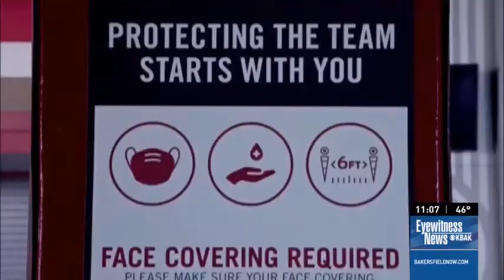Health officials urge against gathering with multiple households on Super Bowl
Are you ready for some football? Local health officials say, get ready for football and safety practices.

Kiyoshi Tomono, Partnership Executive with Adventist Health says, they don't want the Super Bowl to turn into the super spreader.

He says remember, when you're with another household inside, you may not think you have COVID-19 until it's too late.